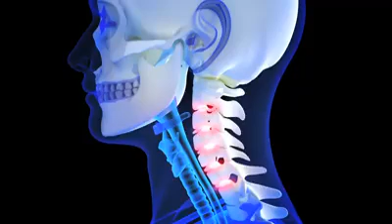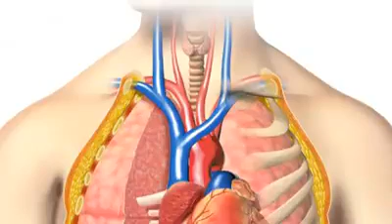छींक ते समय कभी भी ऐसी भूल नहीं करे